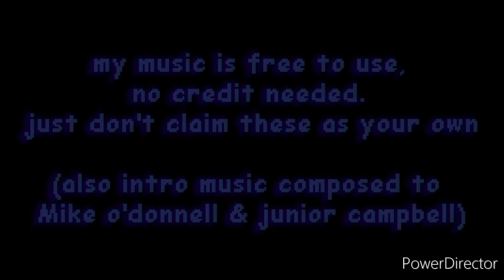MIXEDTALE OST: striking the yandere down[timeline: 5]